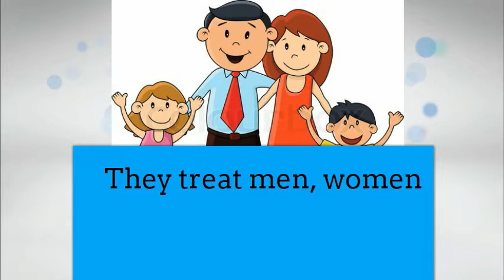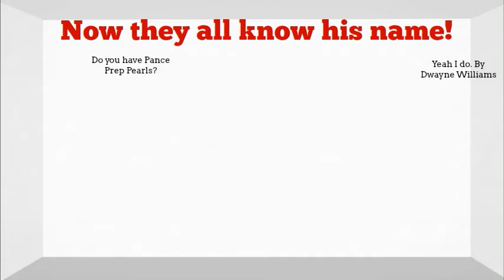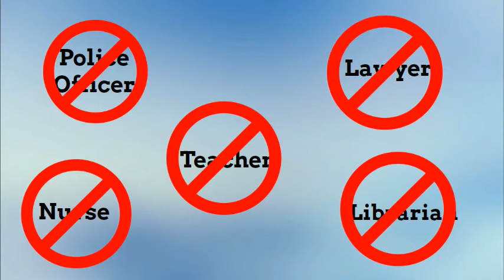Physician Assistant Anthem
Physician Assistant Anthem to recognize PA's for PA week and pay tribute to the profession.